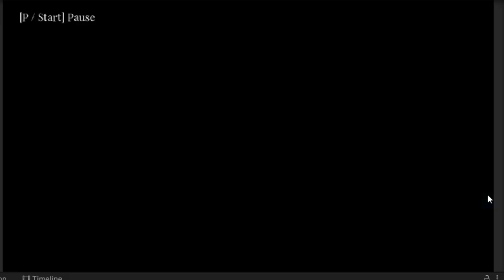Unity Random Retro Gameplay Test